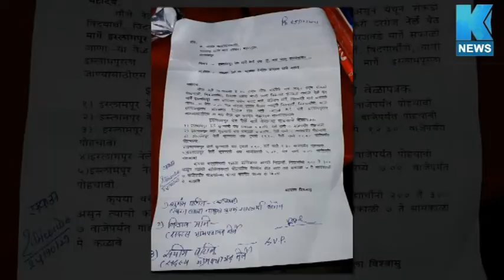नेर्ले ग्रामस्थांच्या वतीने नेर्ले गावांसाठी बससेवा सुरू करावी- नेर्ले ग्रामस्थ